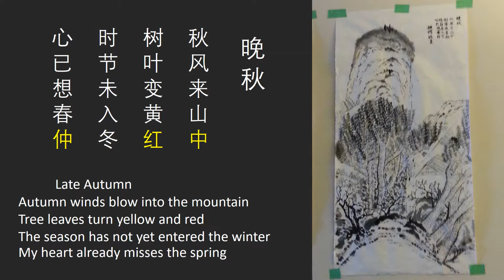Classical Chinese Poems & Paintings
Presentation at Queen's University Chinese Classes